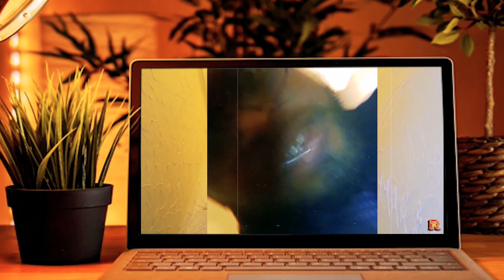P. Logic - No More ft Queen Ra Supreme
Logic continues to hit us with that Real & Authentic Rap. He touches on mental health in this one, and takes us on a journey through a different perspective. 'No More' is on his recently released body of work.

Shot and Edit by @geniuspractitioners Beat by Raggo Recordings. Mixed and Engineered by @sirdubz Executive Produced by Raggo Recordings.

"SAVAGE P & JADED P Deluxe" ➡️

**NEW SINGLE** AFRO CROWN

INSTAGRAM EDITOR

INSTAGRAM QUEEN RA

INSTAGRAM LOGIC

SOUNDCLOUD LOGIC

SNAPCHAT LOGIC

TWITTER LOGIC